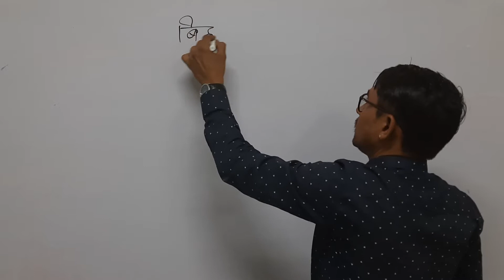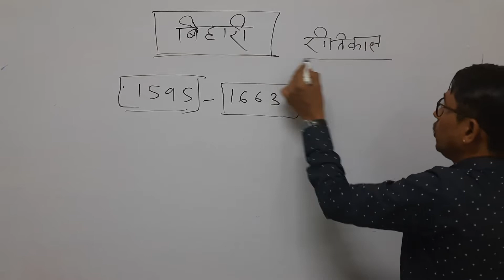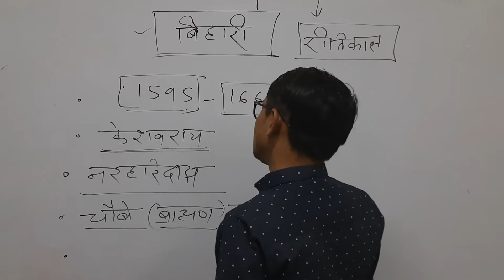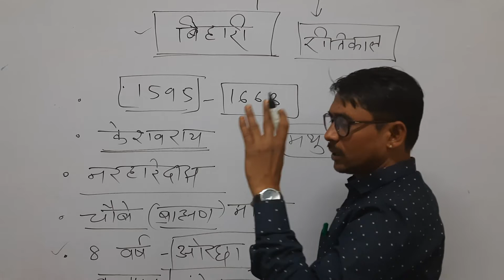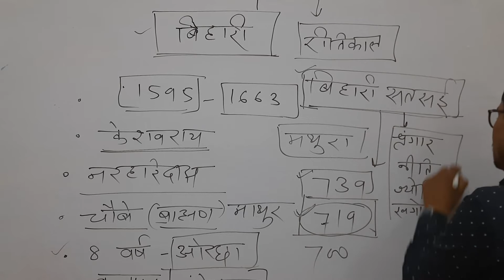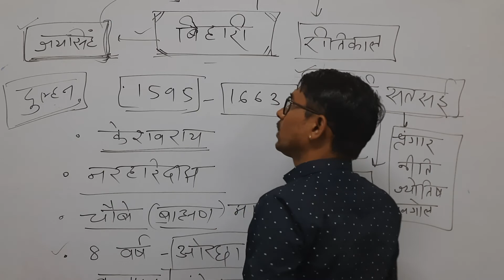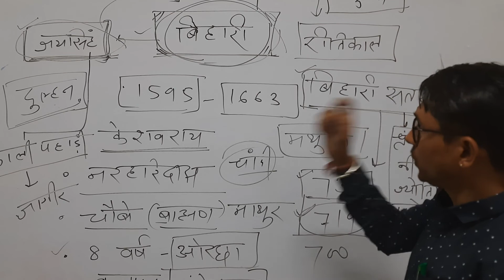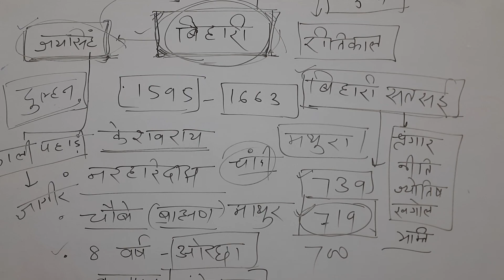बिहारी जी का परिचय (भरत कोराणा सर ) SEM-2